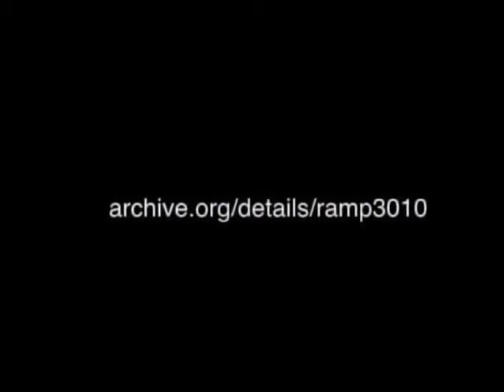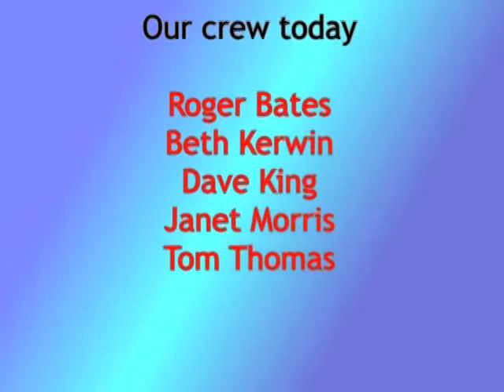12-13 LNG and Natural Resource Extraction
Host David Delk talks with Ted Gleichman, chair of the Oregon Sierra Club's LNG committee. We begin the discussion with comment on Oregonian for Renewable Energy Policy which advocates for good green jobs via the development of a feed-in tariff policy. Very successful in Germany, Spain and Ontario Canada. We discuss the dirty fussil fuels like "clean" natural gas, oil from the tar sands of Alberta and their possible transport to Texas for export to world markets. We talk about possible effects...

First broadcast March 25, 2012